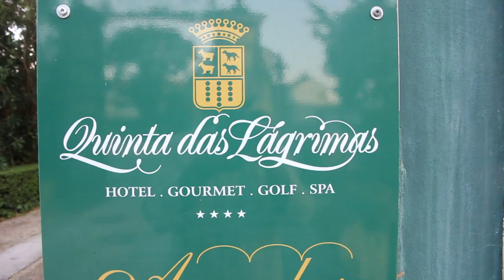Free Stock Footage